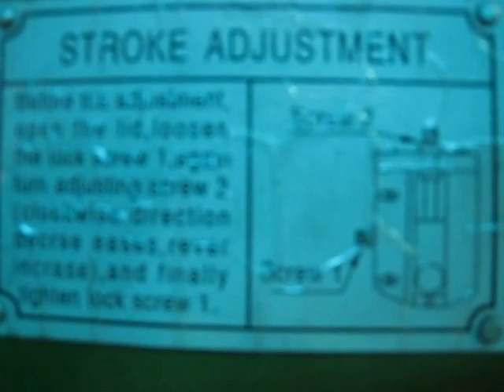RT 16 Slotting Head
Vertical stroke : 80mm ~ 160mm adjustable

Stroke Adjustment :
Before adjustment, open the lid, loosen the lock screw 1, turn adjusting screw 2 (clockwise decrease, counter-clockwise increase), and finally tighten lock  screw 1.